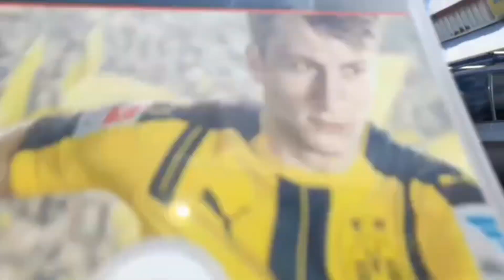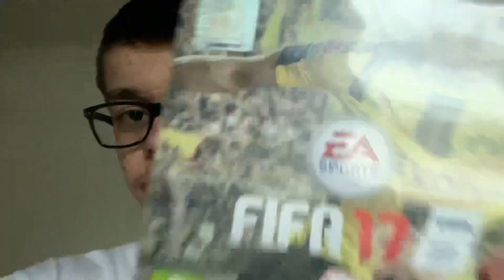Ju na tregut se cillen loj me ble-VLOG